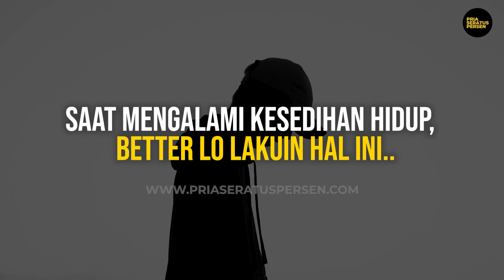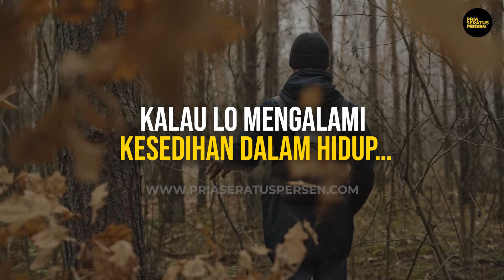Kerugian jadi SADBOY yang harus lo tau! Biar nggak menye-menye...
Lo bisa baca buku "53 Jurus Sakti BADBOY" di sini bro
Bukunya agak kontroversial. Tapi efeknya kuat banget. Bikin lo bisa lebih baik nggak cuma dalam hal PERCINTAAN, tapi juga dalam PRESTASI dan KARIR. Dicetak terbatas bro!